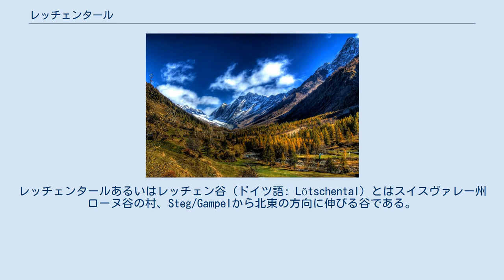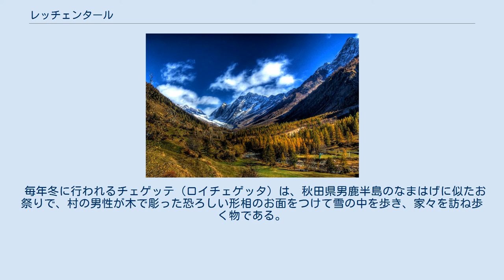レッチェンタール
レッチェンタールあるいはレッチェン谷（ドイツ語: Lötschental）とはスイスヴァレー州ローヌ谷の村、Steg/Gampelから北東の方向に伸びる谷である。
谷の総延長は約27kmに及び、ローヌ谷の北側にある谷の中で最大の谷となる。
 秋のレッチェンタール（レッチェン谷） 谷の両側にはビエッチホルン、ブライトホルン、アレッチホルン、チンゲルホルンなどの山が連なり、谷奥まで進むとラング氷河が現れる。
ベルンとブリークを結ぶ鉄道路線の駅、ゴッペンシュタインがレッチェンタールへの入り口となり、谷奥のファフラーアルプまでポストバスが運行している。
 レッチェンタールを貫流するロンザ川沿いに、ヴィラー、キッペル、フェルデン、レッチェンなどの集落が点在する。
ロンザ川は、ラング氷河を水源とし、Steg/Gampelでローヌ川に注いでいる。
ラング氷河はアレッチ氷河の北端につながる氷河で、周辺の山々とともに「スイス・アルプスのユングフラウとアレッチ」の名で世界自然遺産に登録されている。
 レッチェンタールにはローマ時代から人が定住していたが、周囲を急峻な山岳地帯に囲まれた地形のため、20世紀に入るまで外部の世界との交流がほとんど閉ざされてきた。
近年は牧畜に代わり、観光業が谷の主力産業となっている。
 毎年冬に行われるチェゲッテ（ロイチェゲッタ）は、秋田県男鹿半島のなまはげに似たお祭りで、村の男性が木で彫った恐ろしい形相のお面をつけて雪の中を歩き、家々を訪ね歩く物である。